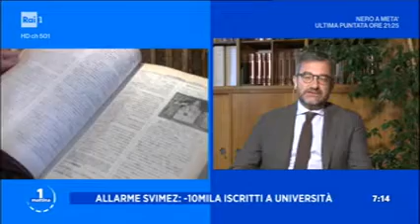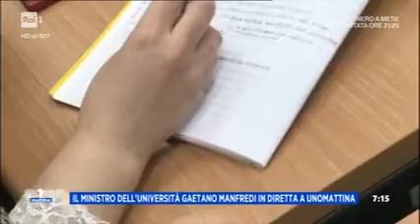Bianchi (Direttore SVIMEZ) a UnoMattina, su RAI1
Il Direttore SVIMEZ Luca Bianchi Interviene alla trasmissione UnoMAttina, su RAI 1, del 22 giugno 2020 sul rischio di un crollo degli iscritti all’Università, rischio illustrato in una lunga e articolata nota a cura di Luca Bianchi e Gaetano Vecchione, dove la SVIMEZ lancia alcune proposte che aprono un dibattito sul tema.